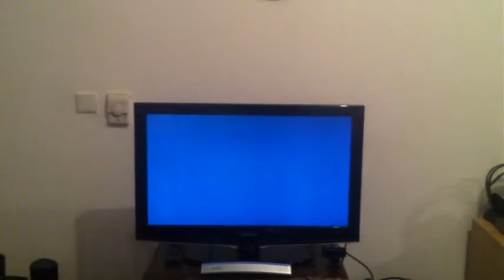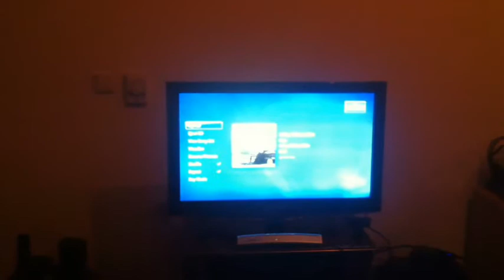TechBites 04 - Speech Recognition and Home Automation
Shifra Smart Homes presents a demo of the Speech Recognition Engine Linked to the Smart Home Automation System.
Some features include:
-Recognition based on state machines. The result is highly effective recognition accuracy!
-The speech engine can be running in the background while you play a movie or watch TV with the volume blasted out loud. There will be absolutely no false recognition (such as turning on the lights by mistake).
-You can have a conversation with the Speech Engine! you can ask anything from how are you? are you human? where are you from?...etc. This was created so that you can have life-like conversations with the engine
-Due to the presence of a noise cancelling microphone array, you can speak at a distance of up to 5 meters with normal tone and volume.